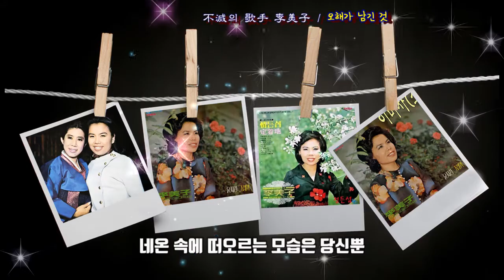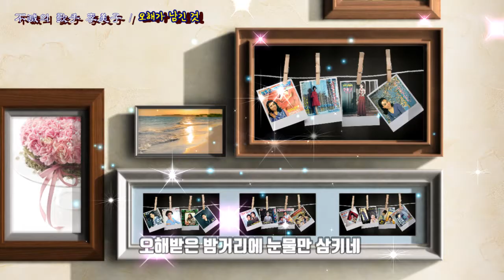오해가 남긴 것 / 이미자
不滅의 歌手 李美子 옛날앨범 사진과 노래가사